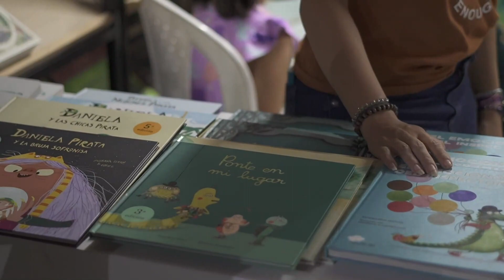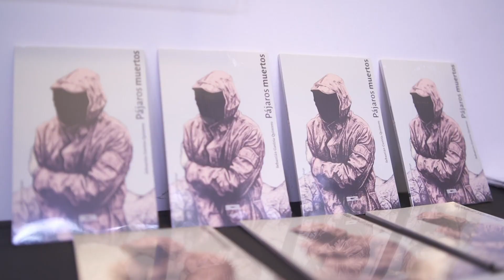525.000 asistentes tuvo la fiesta del libro - Telemedellín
Finalizaron los 10 días de la versión 17 de la Fiesta del Libro y la Cultura, donde con charlas, talleres, conciertos y otras franjas de programación participaron cerca de 525.000 asistentes en las más de 3.000 actividades

Las mujeres fueron protagonistas en esta gran celebración, con un 62 % de participantes entre invitadas, escritoras, ilustradoras, editoras y talleristas.